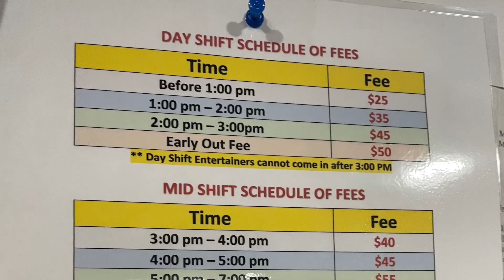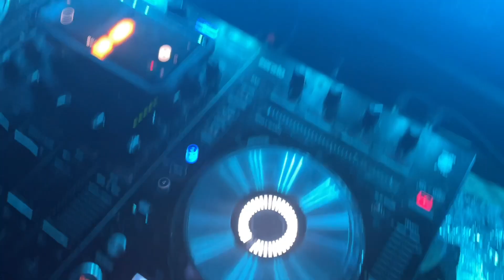STRIPPER VLOG | WORKING NEW YEARS EVE + COME OUT WITH ME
*SORRY HAD TO UPLOAD AGAIN*

*VLOGMAS INTRO : IG: ITTYBITTY__ANGEL (2 underscores)